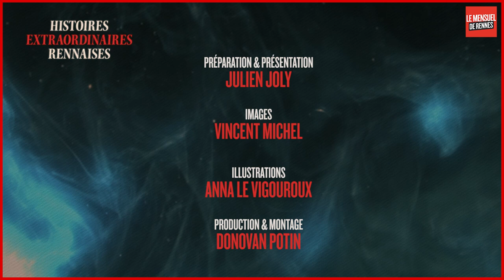Un prêtre breton brûlé vif pour sorcellerie - Histoires extraordinaires rennaises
Journaliste au Mensuel de Rennes, Julien Joly revient chaque mois sur des pans mystérieux, insolites, mais toujours méconnus de l'histoire rennaise. Le thème ce mois-ci ? 1642, un prêtre passe devant le Parlement de Bretagne. Son crime ? La sorcellerie !